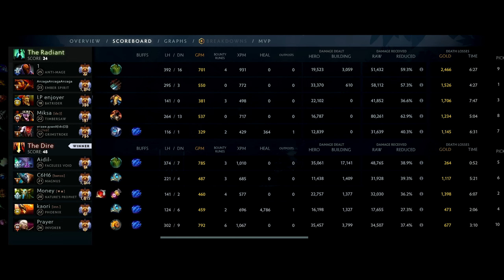PASTIL INVOKER + MIRACLE- FACELESS VOID!! BEAUTIFUL GAME | Dota 2 Invoker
00:00​​ Laning Phase
04:40 Highlights

PASTIL INVOKER + MIRACLE- FACELESS VOID!! BEAUTIFUL GAME